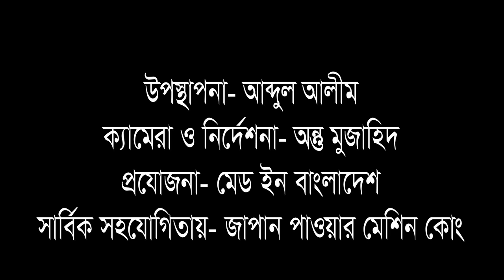২১০ প্রকার মেশিন তৈরি করে জাপান পাওয়ার মেশিন কোম্পানি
জাপান পাওয়ার মেশিন কোম্পানিতে একদিন। ২১০ প্রকার মেশিন তৈরী করে কোম্পানিটি। ঠিকানা
যাত্রাবাড়ী,  ডেমরা রোড, মৃধাবাড়ী। মহিলা মাদ্রাসার বিপরীতে।